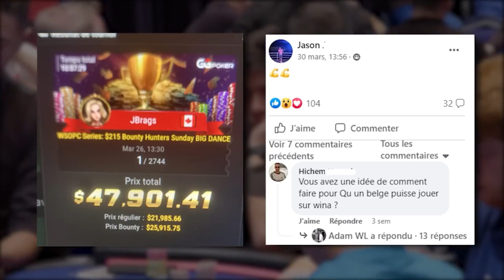"JE NE PEUX PAS FOLDER..." | HANDZ ALL IN 42600€ FACE A LOUIX @YoH ViraL's Game